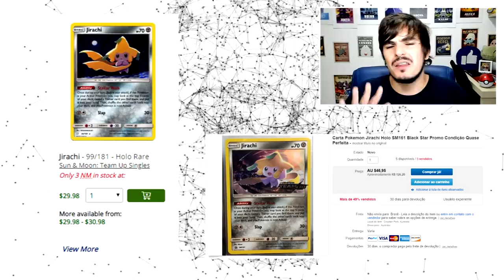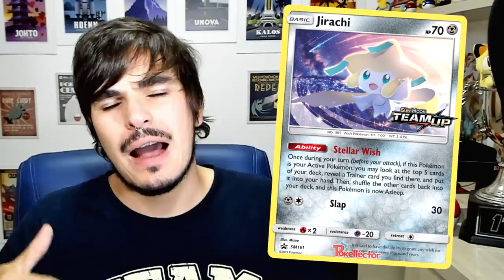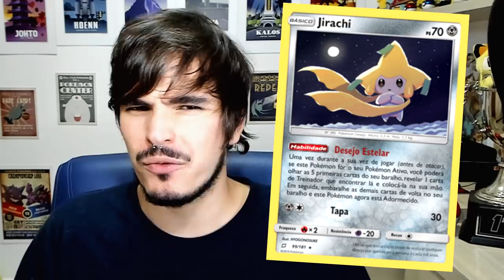Porque o Jirachi está mais de 100 reais?!